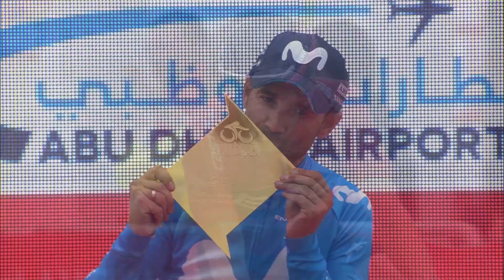Abu Dhabi Tour 2018 | Stage 5 Race Report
All set up for a final stage where anything could happen - the final day of the Abu Dhabi Tour has a sting in the tail at the end of 199km on stage 5. The Jebel Hafeet mountain road will offer another chance for the climbers to claw back time on overnight leader Rohan Dennis.

We saw a 9 rider break get away early on a showery morning in Abu Dhabi, which included Gazprom-Rusvelo’s  Nikolay Trusov in the black jersey as leader of the intermediate sprints competition. He had to wait until the 143rd kilometre to finally secure enough points to guarantee the win in that classification.

The break had been enjoying a lead near 10 minutes for most of the day, but the deficit to the peloton was rapidly decreasing as we headed towards the final climb - plenty of motivated climbers looking for a good result today.

AG2R La Mondiale’s Rudy Barbier won the 2nd intermediate sprint at km185, just a short stretch away from the foot of Jebel Hafeet. The race started to break up as soon as the road tilted upwards, with Astana were pushing the pace to try and set up their main GC threat, Miguel Angel Lopez.

Back up front, all that was left of that original 9 man break was unlikely duo of Andre Greipel and Lawson Craddock. They wouldn’t stay away for long - attacks were flying back in the main group, instigated my Alejandro Valverde, just 24 seconds down on GC at the start of the day. This was dangerous move for race leader Rohan Dennis, but he was starting to find the pace a little too hot to handle. Tom Dumoulin also began to fade, but Sunweb still had Wilco Kelderman up at the head of the race, which now featured a selection of 7 riders. Lopez made his move, while Dumoulin was having a terrible time, with more mechanical issues further down the mountain. Valverde bridged to the young Colombian, and the pair stayed away to the finish. Valverde managed to get ahead on the final left hand corner and held it until the line, taking the stage and 10 crucial bonus seconds.

Julian Alaphilippe led Rafal Maka and Wilco Kelderman home 15 seconds later, which meant that Valverde had indeed done enough to clinch the leader’s red jersey.